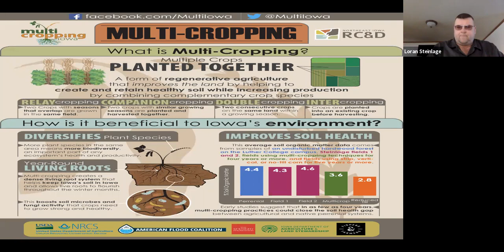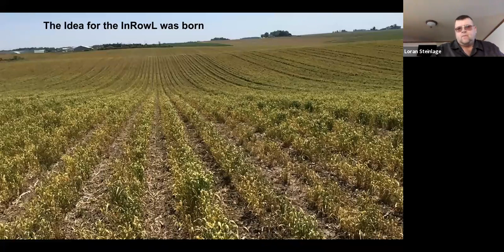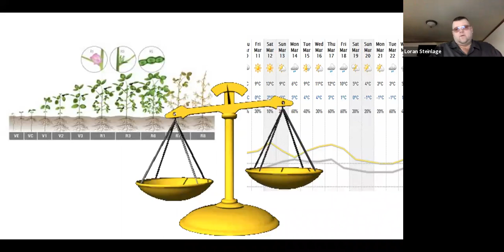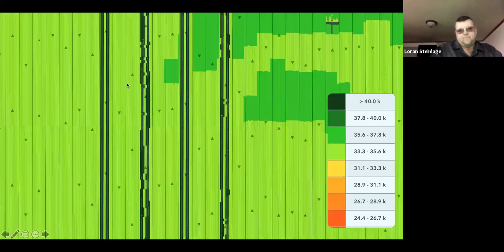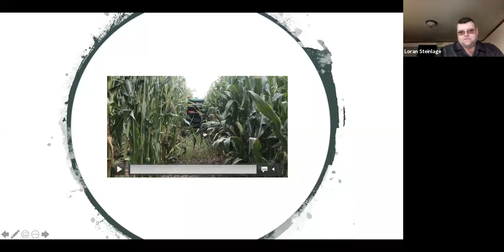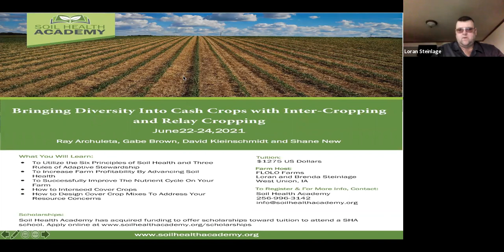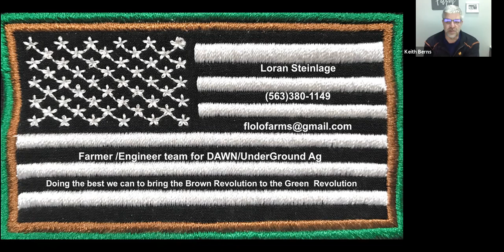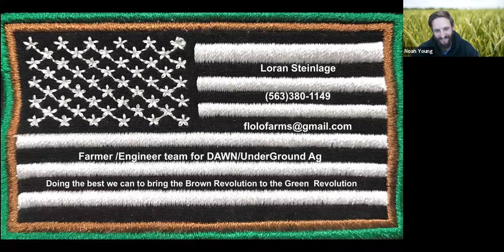Wide Row Corn / Relay Cropping with Loran Steinlage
Loran Steinlage presents his experience with relay crops, wide row corn, and interseeding.